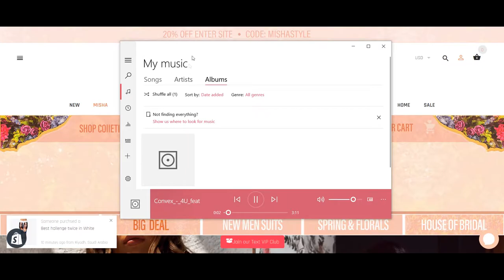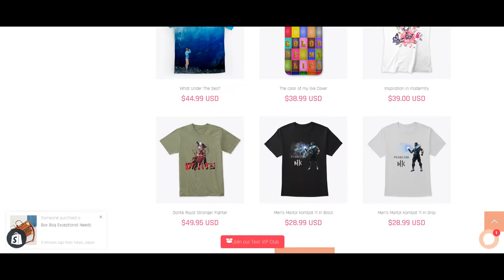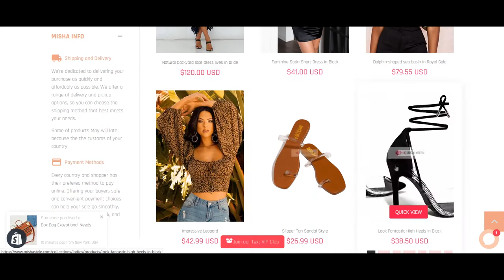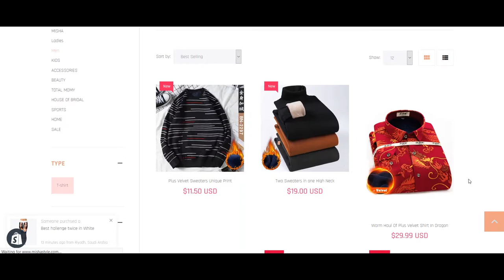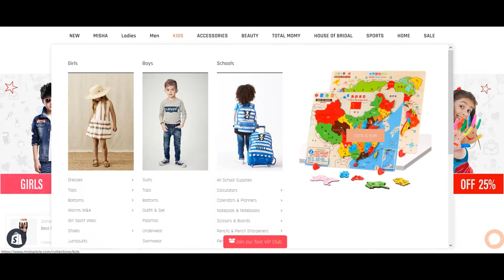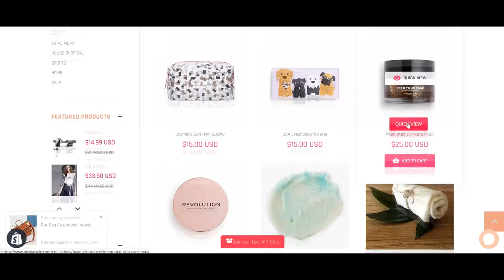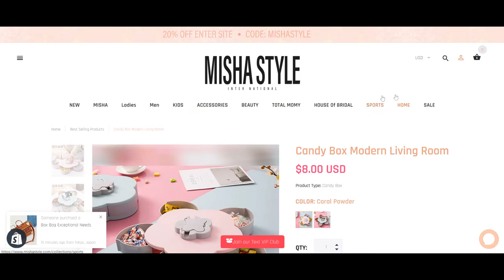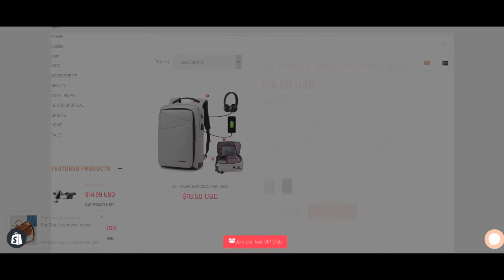Misha Style Shop online, stylish, lifestyle, women, men, kids, baby, mother,health, Beauty, Makeup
Misha Style, the most exciting online store in the Middle East.   We care about you and your special requirements, our prices are fantastic and discounted,
Our products are of very high quality, we import from Japan, Korea, Europe, America, Chinese goods under our observation.   We investigate the high quality in manufacturing, and respect the requirements of customers.

Be sure that your purchase from our store will make you repeat your purchase hundreds of times.   We welcome all comments, suggestions and feedbacks.

قناة ميشا ستايل، المتجر الإلكتروني الأكثر روعة في الشرق الأوسط،  نحن نهتم بك وبمتطلباتك الخاصة، أسعارنا رائعة ومخفّضة،  منتجاتنا ذات جودة عالية جدا، نحن نستورد من اليابان وكوريا وأوروبا وأمريكا، البضائع الصينية تحت ملاحظتنا،  نحن نتحرّى الجودة العالية في التصنيع، ونحترم متطلبات الزبائن.

كن على يقين ان شرائك من متجرنا سيجعلك تكرر عملية الشراء مئات المرات.
نرحب بجميع التعليقات والاقتراحات وايضا التقيمات.